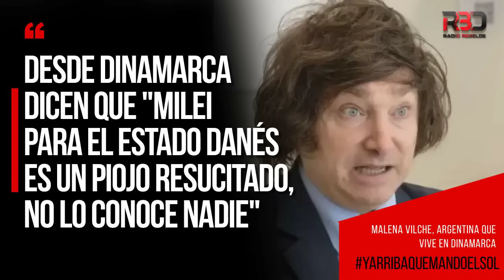Desde Dinamarca dicen que "Milei para el Estado danés es un piojo resucitado, no lo conoce nadie"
Malena Vilche, argentina que vive en Dinamarca